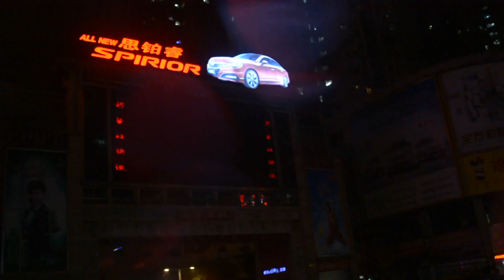شارع سان شياجيو (شارع تسوق)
سان ساجيو 上下九步行街 Shangxiajiu Pedestrian Street

Shangxiajiu شارع المشاة 上下九步行街

هو شارع تجاري للمشاة  في منطقة ليوان، جوانزاو، والشارع التجاري الأول في جوانزاو تم العمل به في سبتمبر عام 1995، على مساحة تقدر حوالي 1200 مترا مع أكثر من 300 محل تجاري.

من الهندسة المعمارية الفريدة والتاريخية على أساس تونغ لاو والمقاهي، يضم الخصائص الأوروبية والصينية الأساليب.

أنه يحتوي على مجموعة من المتاجر الشهيرة القديمة.

كما أن لديه بعض المطاعم المعروفة، بما في ذلك مطعم جوانزاو.